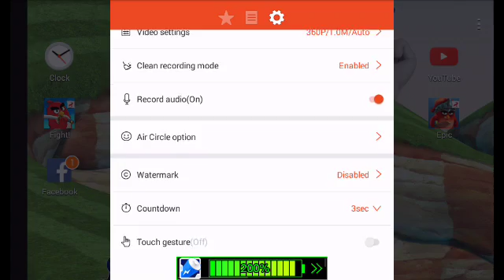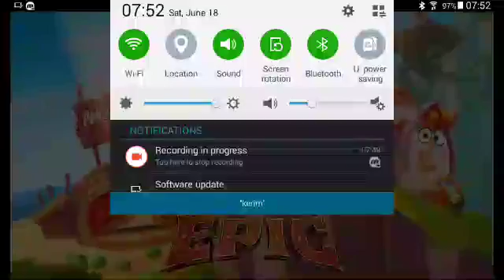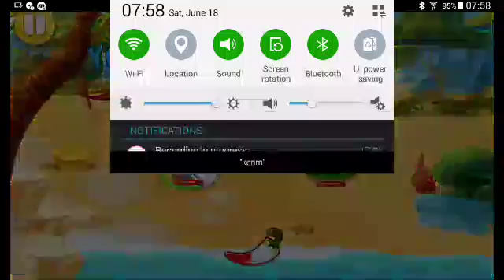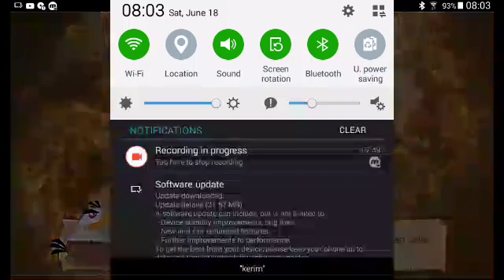Angry birds epic ep.1 crveni je spasio zutog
Bluestacks!